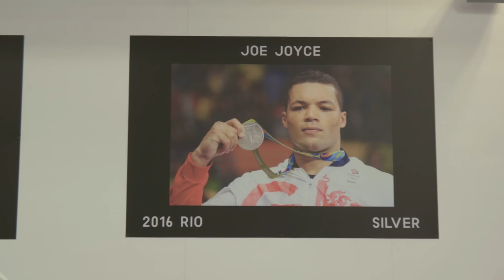Defender To Contender - Rio's Boxing Journey – E8: Training with Team GB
I head to Sheffield and speak to Team GB members Cheavon Clarke & Frazer Clarke about their boxing careers.